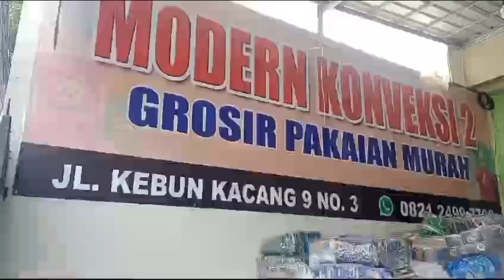Celana pendek anak anak Rp 11 k saja Grosir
Modern konveksi 2 jln kebon kacang 9 no 3 jakarta pusat kami menjual berbagai bahan dan model pakaian
Dari anak anak sampai dewasa dengan harga Grosir , sistem pembelanjaan per kodi
Untuk pengiriman luar kota minimal satu ball kisaran berisikan 1000 pcs dalam satu ballnya
Satu harga seluruh Nusantara

Bergabung ke grup WA kami klik saja link di bawah ini

Salam sukses
YouTube Samdumas channel
Modern Konveksi 2

Jasa Endors Murah Jakarta
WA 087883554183